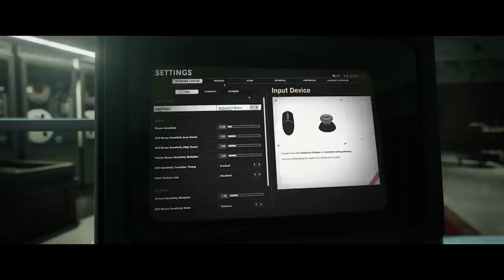NOWY SEZON w WARZONE: nowe bronie, nowi operatorzy i wiele więcej...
Kup doładowanie PSN w najlepszej cenie! Z kodem "GOLDZOR" 3% zniżki